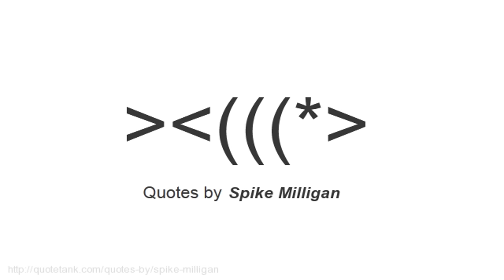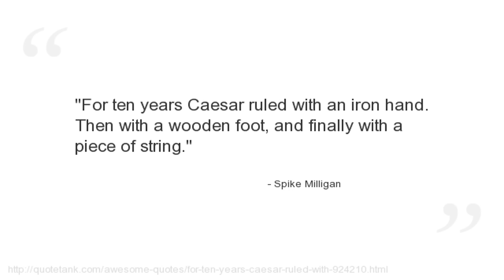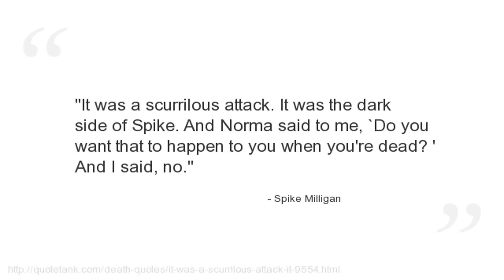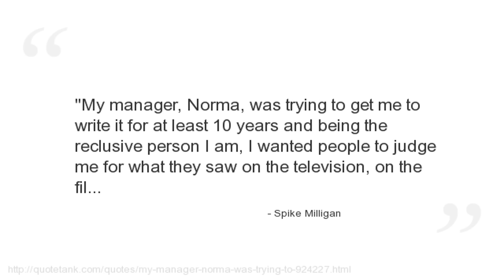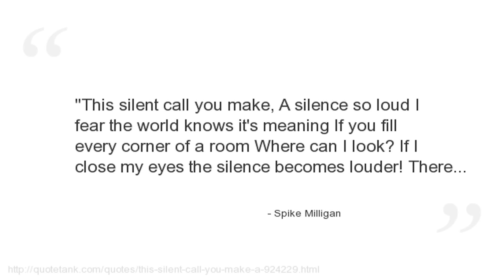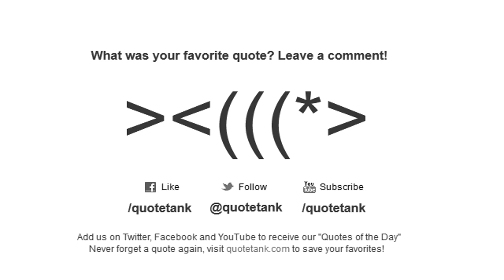Spike Milligan Quotes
Who is Spike Milligan?
A comedian, writer, musician, poet, playwright, soldier and actor.